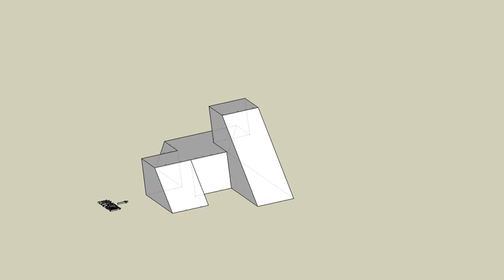育才出版測驗本第60頁第02題-等角圖展示